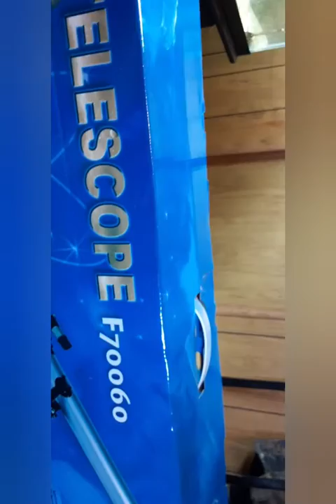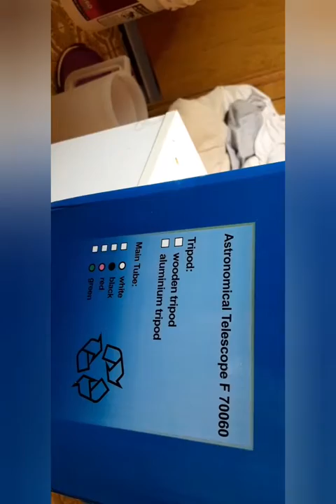Brand new telescope build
Hey guys got a new telescope for you here, will be doing a review of this telescope later tonight and uploading that video within the week